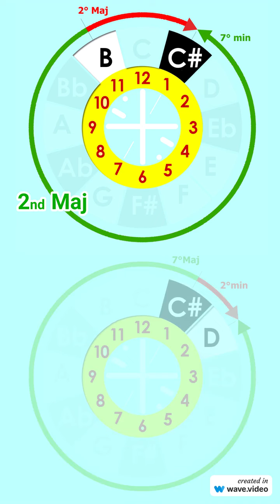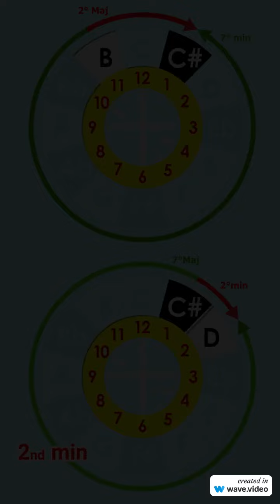Intervallometro sesta parte